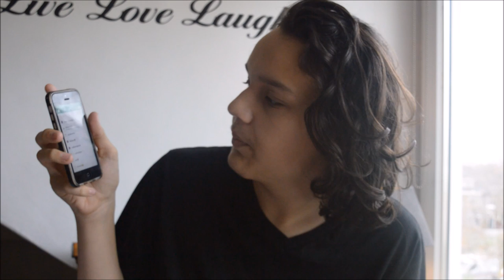Snapchat & Instagram Q&A I JByMyLife.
Hallo allemaal, vandaag weer een nieuwe Q&A voor jullie, ik hoop dat jullie het leuk vinden & me allemaal even toe te voegen op snapchat